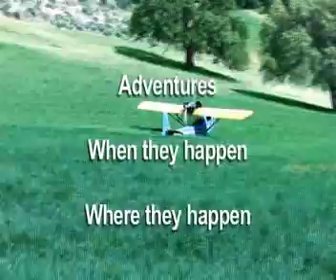LYME DEMO REEL Aug 19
Newest Demonstration of the different films created by Leave Your Mark Entertainment